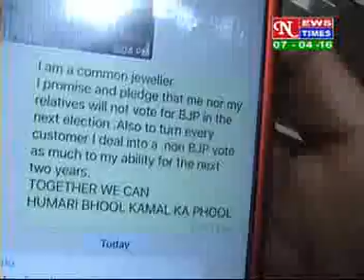HINDI NEWS ,DATED 7 04 2016 1